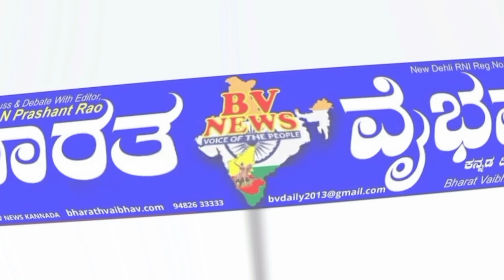ಬೆಳಗಾವಿ ಕೊಲೆಗಾರನನ್ನು ಯಾವುದೇ ತನಿಖೆಗೆ ಒಳಪಡಿಸದೇ ನೇರವಾಗಿ ಎನ್ ಕೌಂಟರ ಮಾಡಿ:ರಮಾಕಾಂತ ಕೊಂಡುಸಕರ